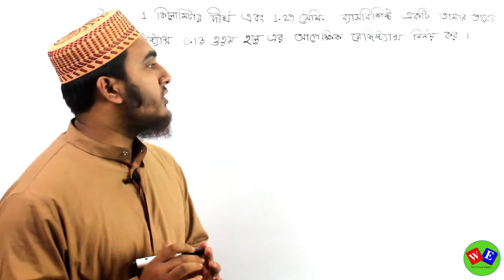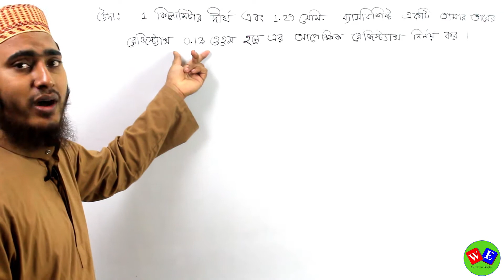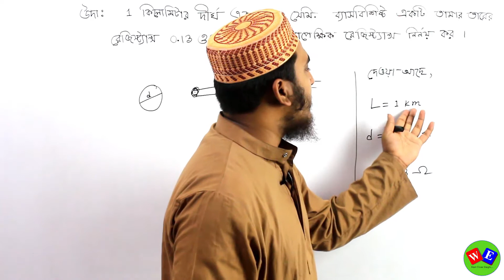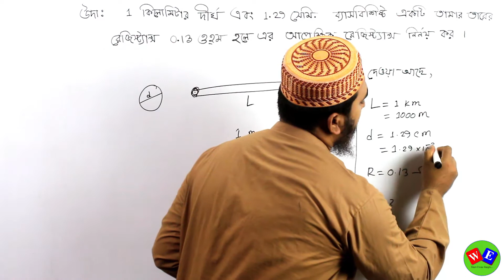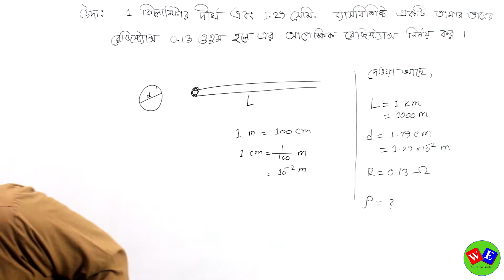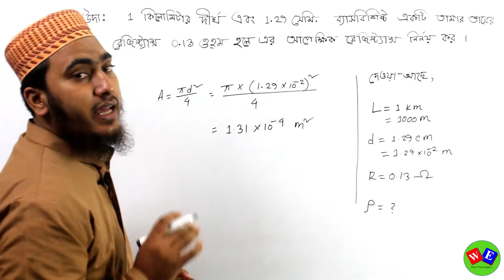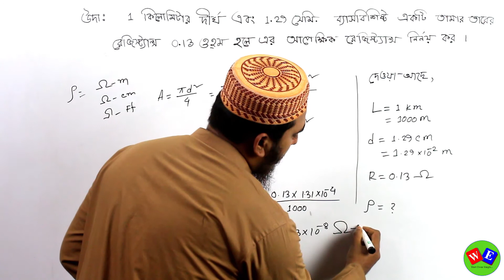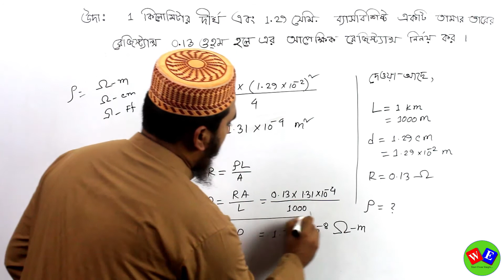Conductor Semiconductor Insulator (Part -19) । বেসিক ইলেকট্রিসিটি । Basic Electricity ।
বিষয় : Conductor Semiconductor Insulator (Part-19) ।  কন্ডাক্টর, সেমিকন্ডাক্টর, ইনসুলেটর । বেসিক ইলেকট্রিসিটি । Basic Electricity ।